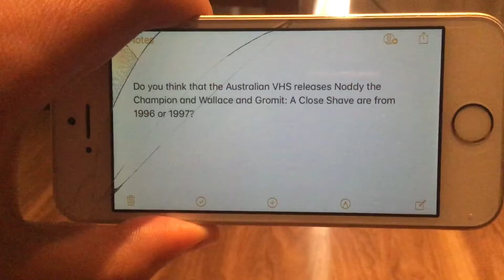Question #144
Do you think that the Australian VHS releases Noddy the Champion and Wallace and Gromit: A Close Shave are from 1996 or 1997?

They’re from 1996 because they were mentioned in the November 1996 ABC Video brochure (not in the Coming Soon section) according to Samuel Best and the Asset Library says they’re from 9th September 1996 and 14th October 1996 respectively. Hopefully this won’t become the next Season 4 Thomas Misconception. The reason for this name is due to people thinking that the Season 4 Thomas videos are from 1995, but they’re actually from 1996 due to their opening structure and the fact they were in the Coming Soon section of the January 1996 ABC Video brochure.

Blues Clues FTW Tweenies FTL Est 2002 thinks they’re from 1997, probably due to the 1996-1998 G rating screen but that rating screen was used on Bananas in Pyjamas: It’s Music Time and Budgie the Little Helicopter: Surprise Surprise, both 1996 releases.

He also thinks that the Vicar of Dibley and The Young Ones VHS releases are from 1995 but they’re actually from 1996 since Roadshow didn’t start distributing BBC Videos until 12th February 1996. These two videos were probably released between 11th March and 10th June 1996 due to their 5 digit catalogue numbers. Also, he thinks the 1996 Roadshow logo is actually 1995 but while the very first Roadshow 1996 releases may have been printed in 1995, they didn’t hit shelves until 4th January for rental and 15th January for retail.